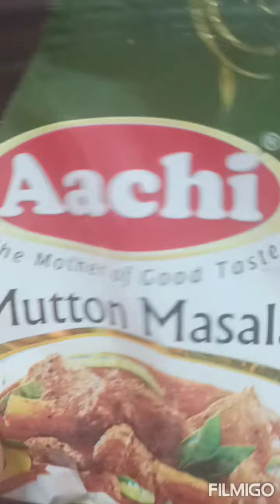25 August 2022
mutton gravy